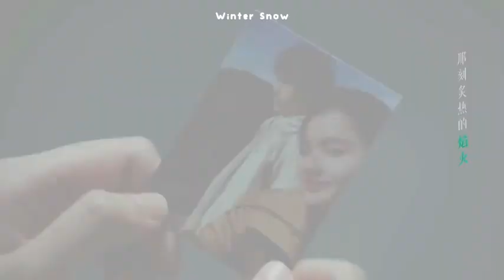[VIETSUB] Bởi vì yêu.... | Chiếc bật lửa và váy công chúa